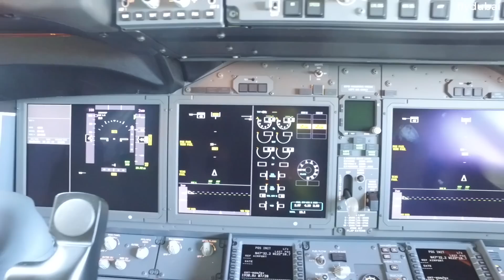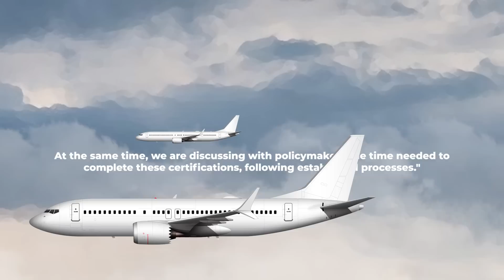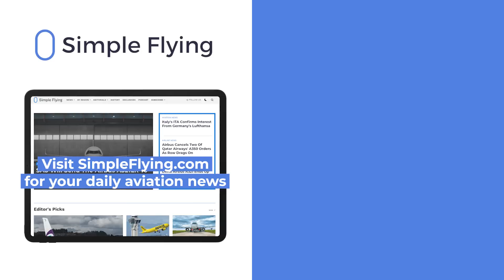What Happens If Boeing Doesn’t Certify The 737 MAX 7 & 10 This Year?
While Boeing's 737 MAX 8 and 9 models are seeing increasingly widespread use around the world, the family's smallest and largest variants are yet to enter commercial service. This is because the MAX 7 and 10 are still awaiting certification, with a government-imposted end-of-the-year deadline looming. However, recent developments have cast doubts over the process, with the FAA unimpressed. Let’s look at the situation in today’s video.